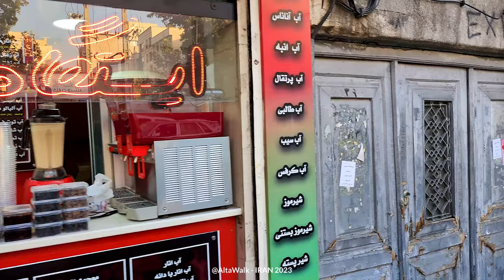IRAN Vlog 🇮🇷 Tehran | Shariati St to Zafar - ولاگ خیابان شریعتی تا ظفر تهران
Dr. Ali Shariati Street (previously known as Shemiran Old Road and Korosh Kabir Street) is one of the most important and long streets in Tehran, which has a south-north direction. Before the revolution, this street was called Koresh Kabir Street. [1] After the revolution, the name of this street was changed to the name of Ali Shariati, an Iranian writer and researcher who gave many lectures in Hosseiniyeh Irshad located on this street. [2]

This street is considered to be the oldest communication road between Tehran and Shemiran and Qasran, and its extension connected Dar al-Khilafah to Shemiran area in the north of Tehran during the Qajar period. The southern beginning of this street, which used to be Shemiran Gate in the past (until the end of the Qajar period), today is considered Shemiran's turn in El-Ghelab Street and extends to Quds Square. This street houses commercial and service functions in a wide range from local to urban scale.[3]

Shariati, Qolhak, Qaitarieh and Tajrish metro stations are located on this street.

خیابان دکتر علی شریعتی (که قبلا به نام جاده قدیم شمیران و خیابان کروش کبیر شناخته می شد) یکی از مهم ترین و طولانی ترین خیابان های تهران است که جهت جنوب به شمال دارد. این خیابان قبل از انقلاب خیابان کورش کبیر نام داشت.
 پس از انقلاب نام این خیابان به نام علی شریعتی، نویسنده و پژوهشگر ایرانی که در حسینیه ارشاد واقع در این خیابان سخنرانی می کرد، تغییر یافت.

این خیابان قدیمی ترین راه ارتباطی تهران و شمیران و قصران به شمار می رود و امتداد آن در دوره قاجاریه دارالخلافه را به منطقه شمیران در شمال تهران متصل می کرد. ابتدای جنوبی این خیابان که در گذشته (تا اواخر دوره قاجاریه) دروازه شمیران بوده است، امروزه پیچ شمیران در خیابان القلاب محسوب می شود و تا میدان قدس امتداد دارد. این خیابان دارای عملکردهای تجاری و خدماتی در طیف گسترده ای از مقیاس محلی تا شهری است.

شریعتی، قلهک، قیطریه و تجریش ایستگاه های مترو در این خیابان قرار دارند.

💬 For the best experience, turn on closed captions [CC] and wear headphones 🎧 as you watch this tour.

00:00 Preview
00:25 Start (Metro)
1:58 Tabrizian st
3:37 Aghazadeh fard st
8:07 Nesa st
9:18 Razan st
11:33 Hosseini st
13:05 mother square

🎥Camera: iPhone 14 Promax
🎬Gimbal: DJI Osmo mobile 4se
🎤Microphone: video mic go ii
💻laptop: Macbook pro-M1pro  14"

Alta